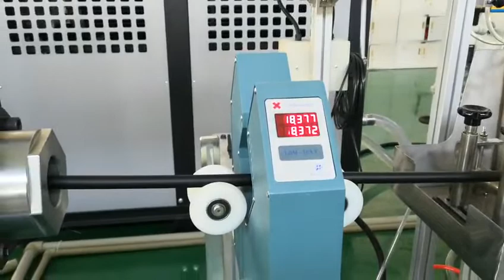radiator hose rubber product extrusion machine -whatsapp:8613967618405